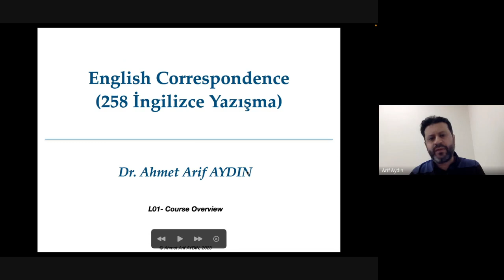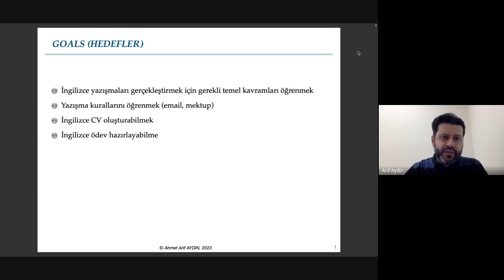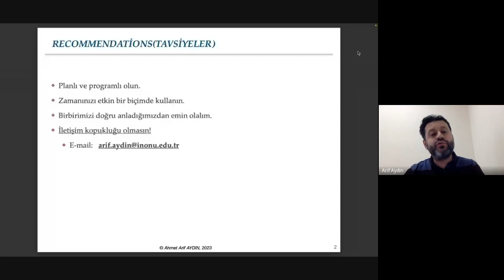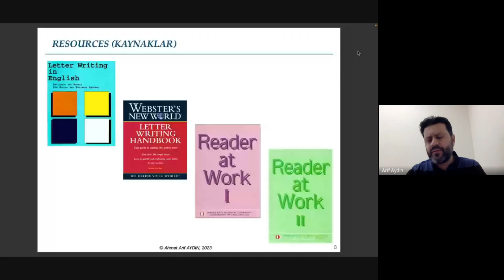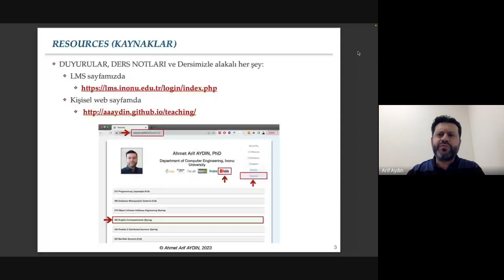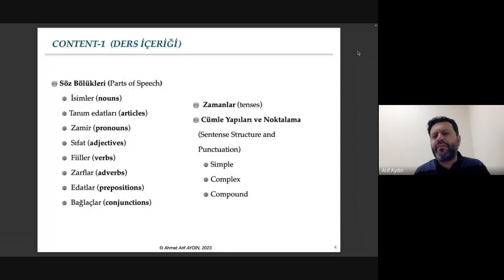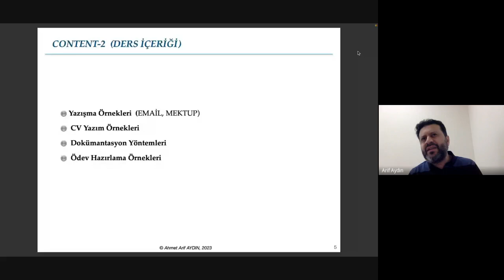L01-Course Overview- İngilizce Yazışma 2023 03 21 10:28